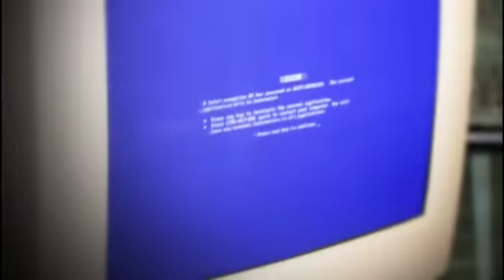"V Clips" Cap. 16 Parte 2